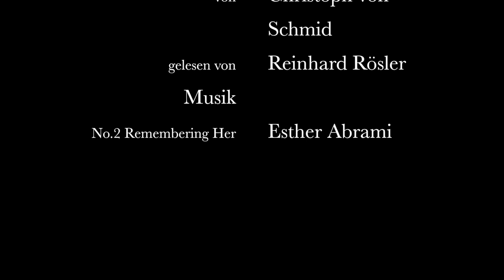Christoph von Schmid: Der Star in der Tasche